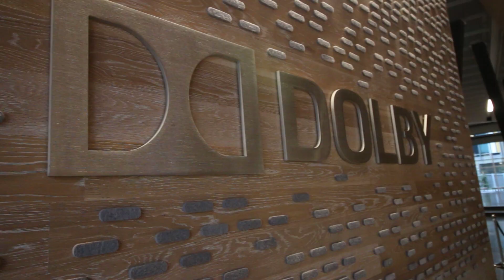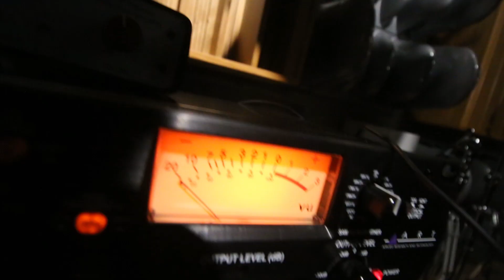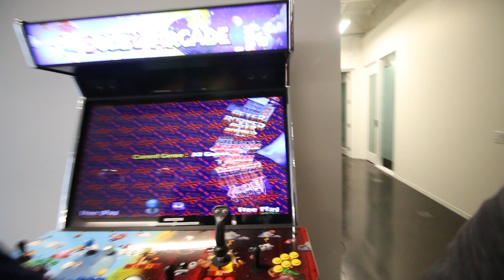Visiting Dolby HQ in San Francisco